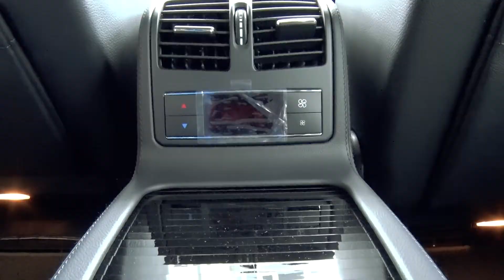Firma acuerdo Mercedes Benz Expo Auto Chino Panameño 2018